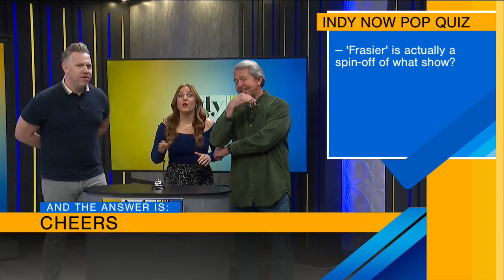Indy Now Pop Quiz with Dave Dugan! - 3/5/24